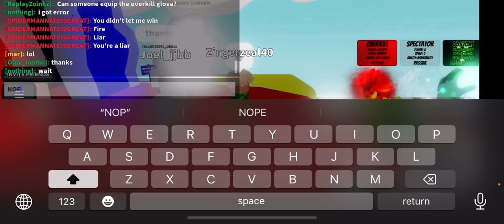Seeing if I can reverse the cube of death💀💀💀💀💀💀💀💀💀💀💀💀💀💀💀💀💀💀💀💀💀💀💀💀💀💀💀💀💀